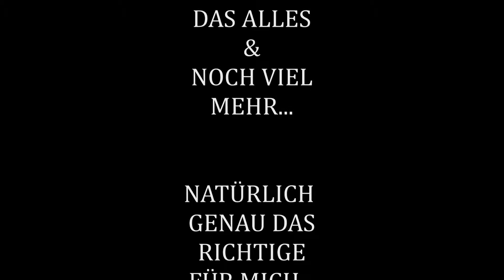★ MINECRAFT ★ ADVENTURE #01 ★ Der Tempel im Dschungel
★★ Viiel Spaß ★★
Mein neues Minecraft Adventure Let's Play.
Gemeinsam mit Euch möchte ich einen geheimnisvollen Tempel im Dschungel erkunden.
Dieser wartet mit zahlreichen Fallen, Rätseln und Hindernissen auf uns!!

 → Die Map wurde erstellt von:  warco311, MaxLoewe, christina_12